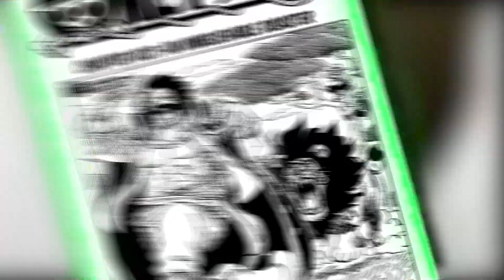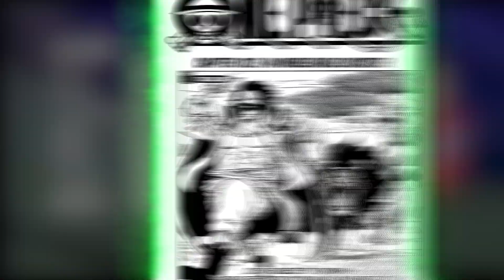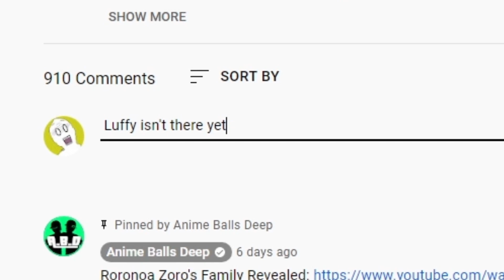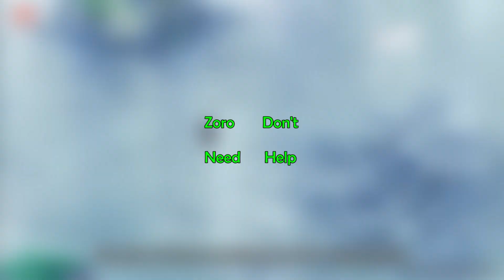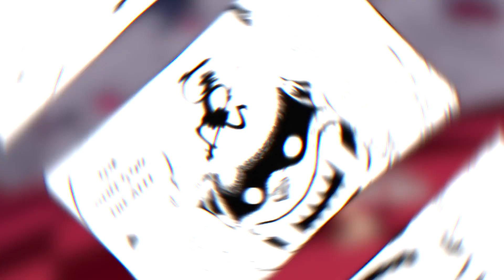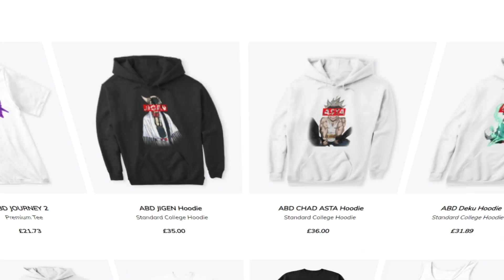One Piece INSANE Reveal - Luffy UNLOCKS NEW CONQUEROR HAKI LEVEL - THE NEW PIRATE KING IS AWAKENING!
One Piece 1027 One Piece - One Piece Manga chapter 1027 reveals Luffy's Stage 2 Conquerors Haki bringing Luffy One Step closer to becoming the next Pirate King.  Luffy Unlocking a New Haki Level similar to Gol D. Roger, Red-Haired Shanks, Whitebeard, Kaido & Big Mom proves he is on emperor level. Luffy is Joy Boy confirmed? Momonosuke Adult Dragon Form is STRONG. Kings Lunaria Race explained, I The Pink Dragon join the fray. Luffy is one step closer to becoming Pirate King, Momo is finally going to reclaim his title Shogun of Wano. CP0 Will Make Sea Stone bullets and find a way to destroy Poneglyph. Zoro’s family and father are revealed with Zoro's Father being Ushimaru Shimotsuki. Yamato vs Kaido continues, not long before Monkey D. Luffy and Momonosuke Kozuki. Yamato Will Join the Straw hats, Momonosuke will lift Onigashima and become the true shogun of Wano.

**CREDITS**

If our editors have used your creative content in our videos, and you wish to contact us please Emai: with time stamp of your content, proof of original source, your IG, or twitter which you wish to be credited.